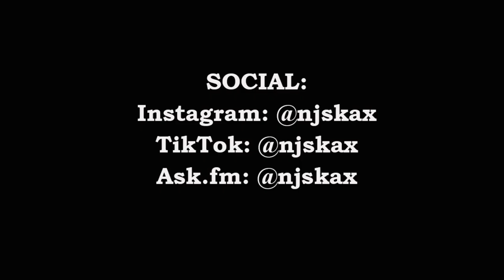LIS11: CHLOE MUORE O NON MUORE? || AV